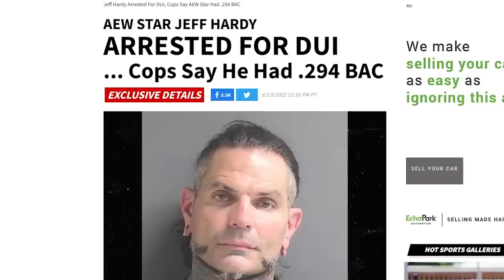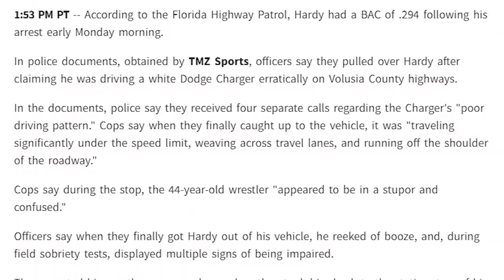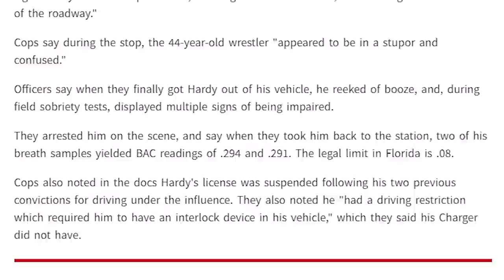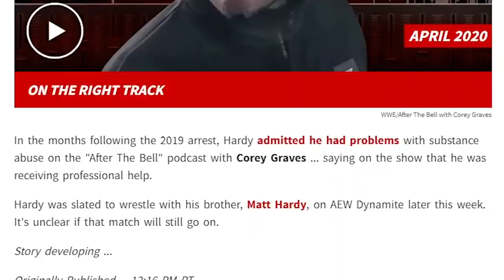Jeff Hardy arrested for a DUI